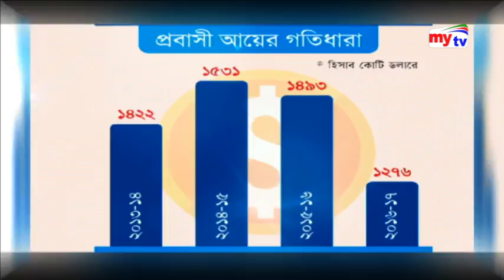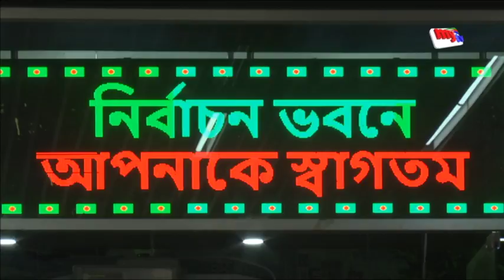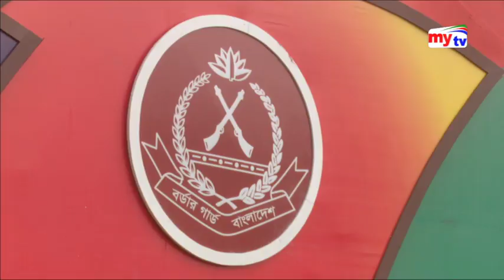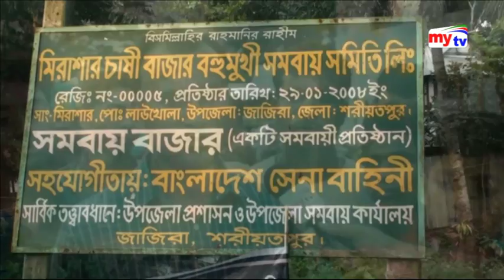Latest mytv News Update।11:30pm। Thursday।07.11.18